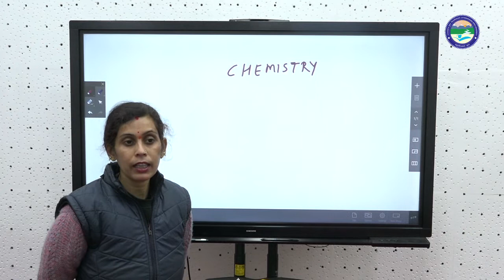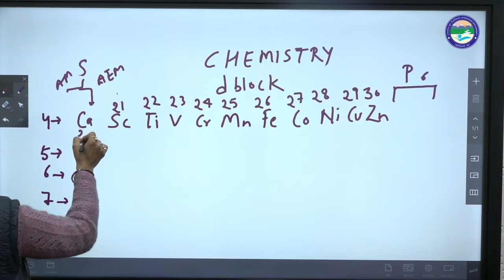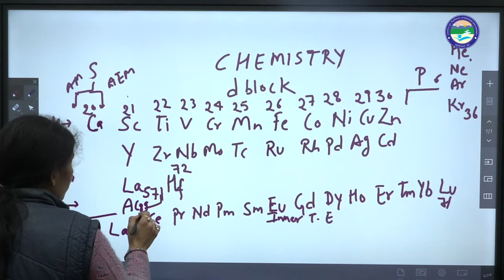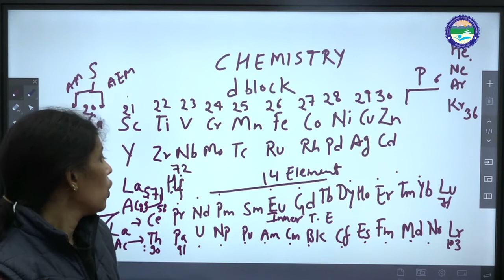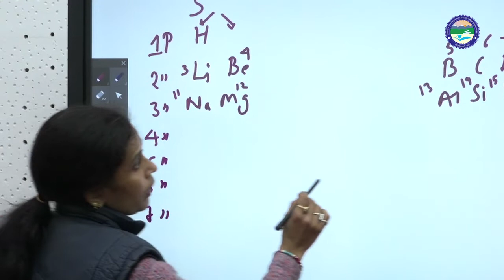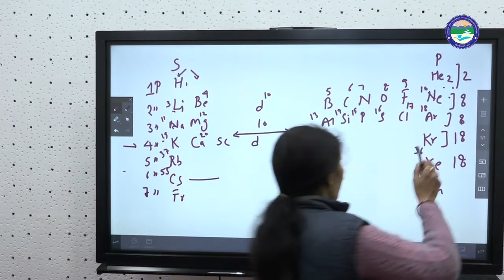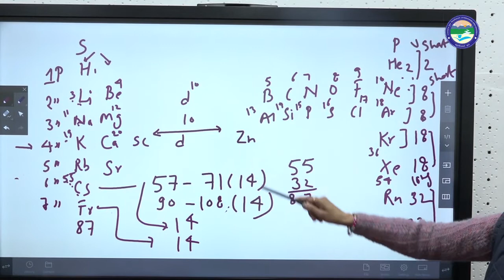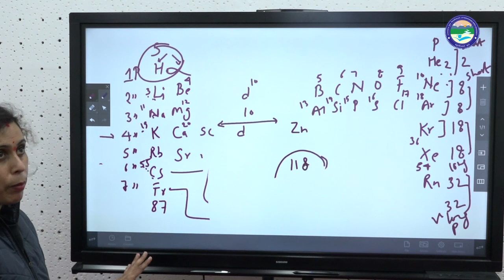Periodic Table (Part 2)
Dr. Ruchi Pandey